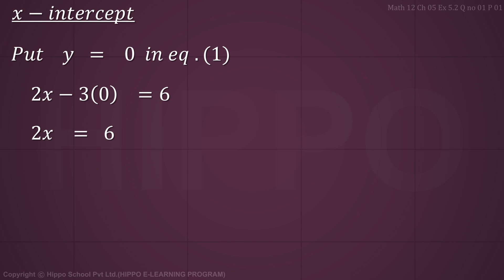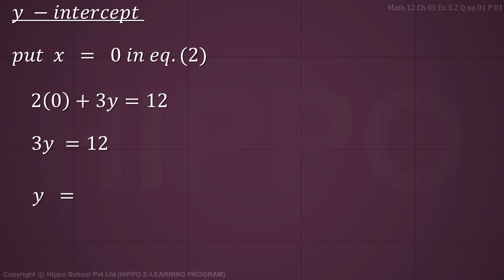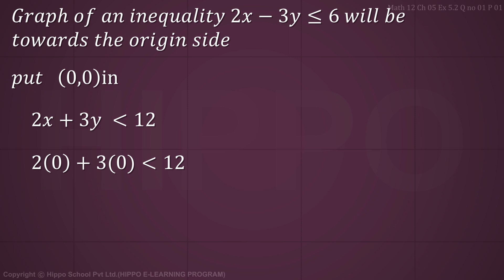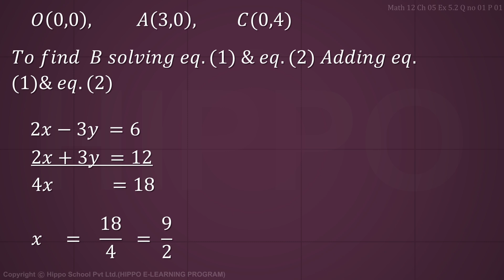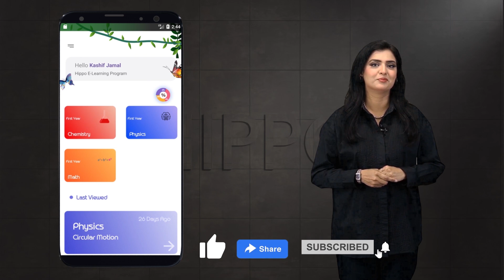Math Class 12 -Chapter 5: Linear Inequalities and Linear Programming | EX 5.2-Q-1 P-1 | 2nd Year-FSC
🔗 Resource Links 🔗

Chapter 1: FUNCTIONS AND LIMITS
Chapter 2: DIFFERENTIATION
Chapter 3: Integration
Chapter 4: Introduction to Analytic Geometry
Chapter 5: Linear Inequalities and Linear Programming
Chapter 6: Conic Sections
Chapter 7: Vectors
5.1 INTRODUCTION
5.2 LINEAR INEQUALITIES
5.3 REGION BOUNDED BY 2 OR 3 SIMULTANEOUS INEQUALITIES
5.4 PROBLEM CONSTRAINTS
5.5 Feasible solution set
5.6 LINEAR PROGRAMMING
5.7 LINEAR PROGRAMMING PROBLEMS